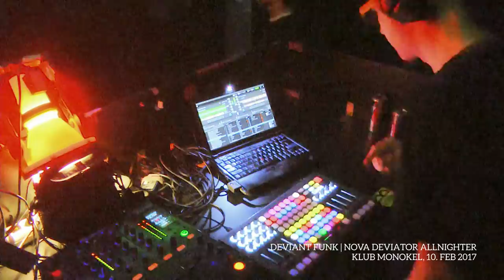Nova deViator Deviant Funk Klub Monokel 10 FEB 2017 (timelapse)